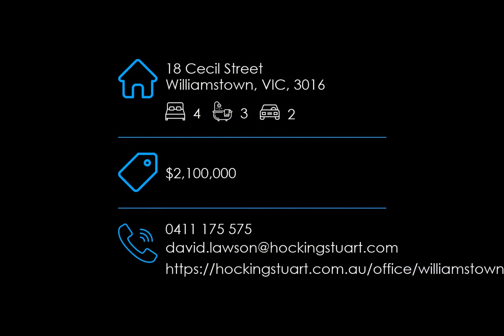18 Cecil Street, Williamstown, VIC, 3016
🔔 For Sale - $2,100,000 - Central to all Williamstown offers

For all enquiries contact David Lawson